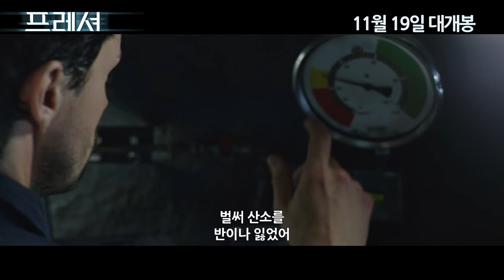[프레셔] 심해 200미터, 빠져나가지 못하면 생매장 된다!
심해 200미터, 숨통을 조여오는 90분
죽음의 카운트가 시작된다!

깊은 바다 한가운데 송유관을 관리하는 4명의 잠수부 미첼, 허스트, 엥겔, 존스. 이들은 작업 도중 갑작스런 폭풍에 휩쓸려 심해에 고립된다.
 본부와의 통신은 단절되고, 잠수종에 남은 산소량도 장담할 수 없는 최악의 상황!
 유일한 희망이던 지원선마저 침몰하고 마는데!
 더 이상의 최악을 상상할 수 없는 암흑의 심해에는 오직 죽음만이 기다린다!